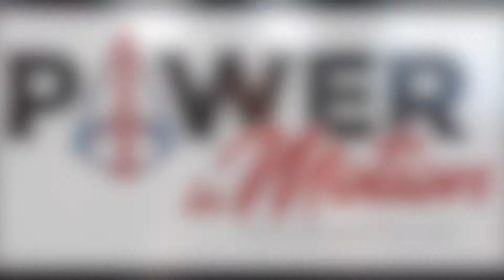HIIT WORKOUT TO BURN FAT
Alex does some serious leg work featuring squat rows, sledding and more...

Keep up with Alex